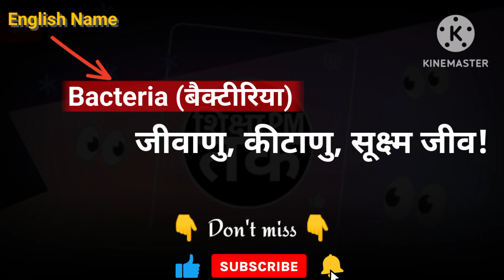Bacteria meaning in hindi || Bacteria ka matlab kya hota hai || Spoken English | शिक्षा_PM_तक